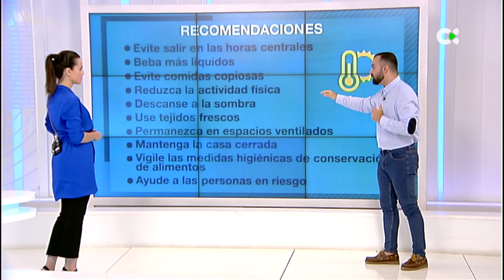Consejos para evitar efectos graves del calor.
El tiempo nos ha dado un respiro, pero por poco tiempo. Ya nos ha advertido Vicky Palma de que el calor volverá el fin de semana y por eso conviene tener en cuenta algunos consejos de los expertos. Para ello hemos abierto nuestra Botica con Abián Mesa.